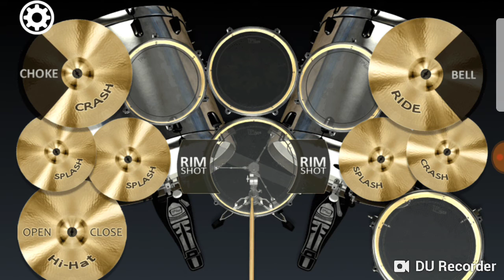DECRYPTION SUICIDE SILENCE COVER